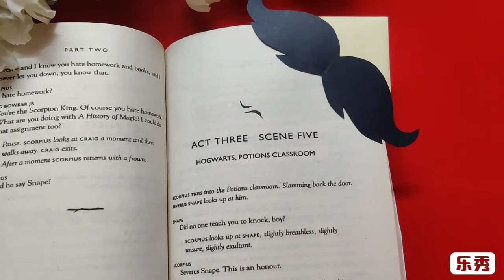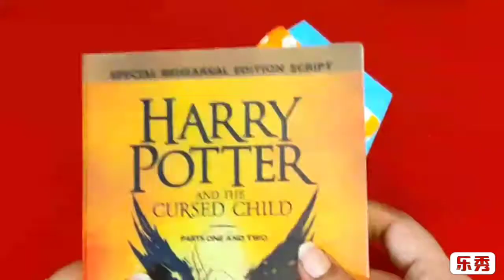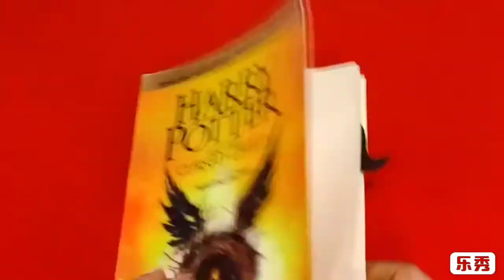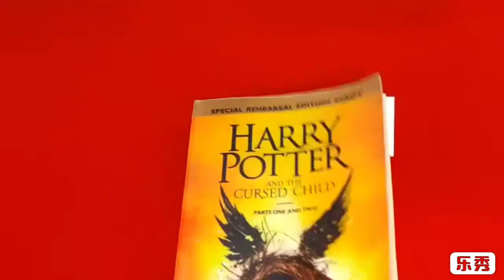FATHERS DAY SPECIAL | FATHERS DAY GIFT | BOOKMARK IDEAS | MOUSTACHE | BOW TIE | DIY GIFT IDEAS